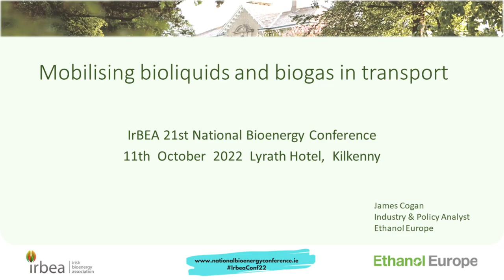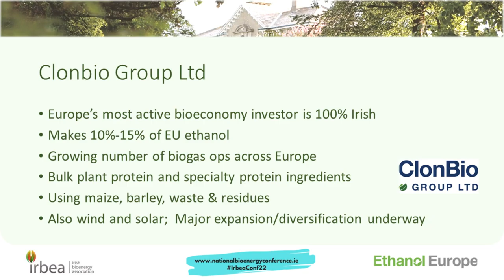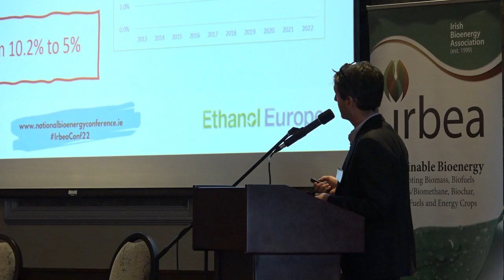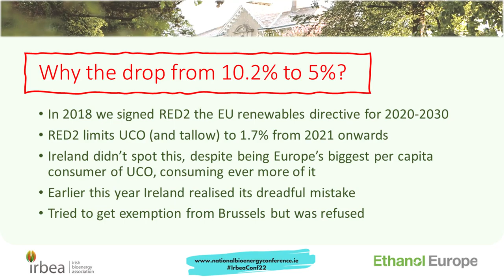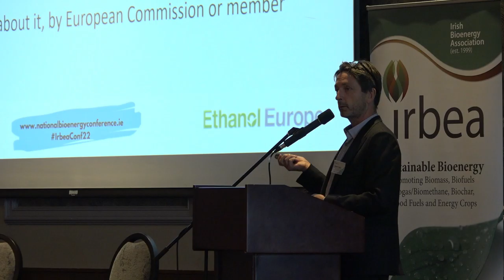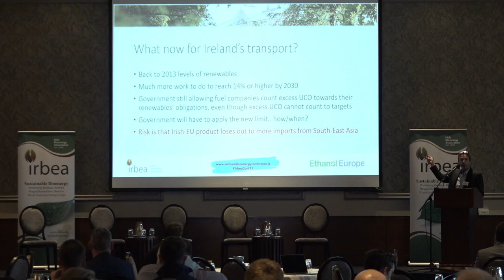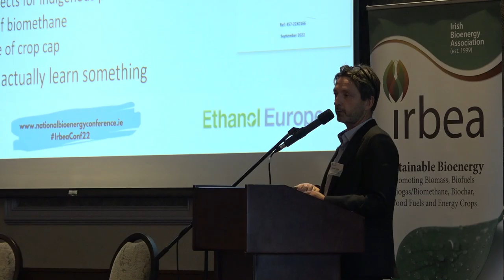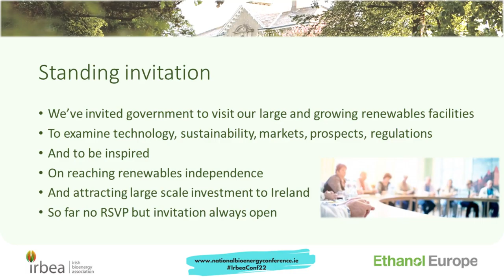Spotlight Speaker: James Cogan Mobilising bioliquids and biogas in transport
James is an industry and policy analyst at ClonBio Group Ltd.  He expertise is on EU climate, innovation and economic development policy. He is currently working to support the introduction of climate friendly E10 petrol in Ireland. He is a member of the Private Sector Mechanism of the UN Committee on Food Security. He represented the world Climate Ethanol Alliance as partner to the UNFCCC at COP24 in Katowice in 2018 and COP25 in Madrid in 2019. He has worked for the European Commission and its partners on innovation finance and innovation project development.